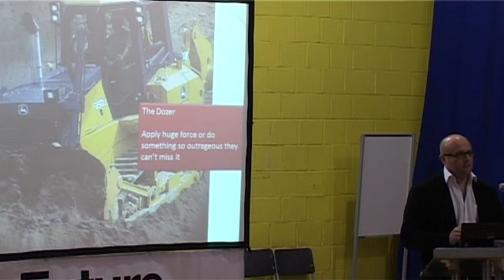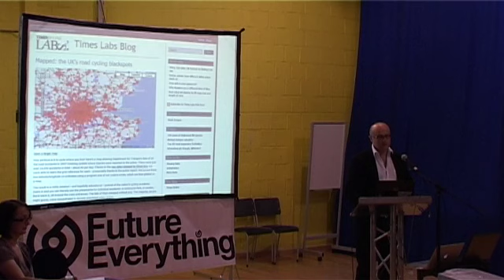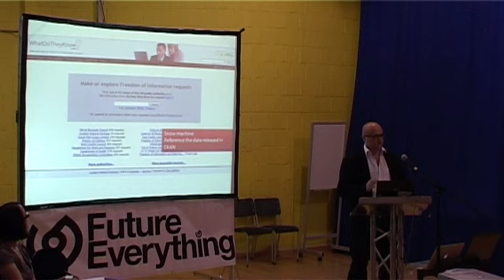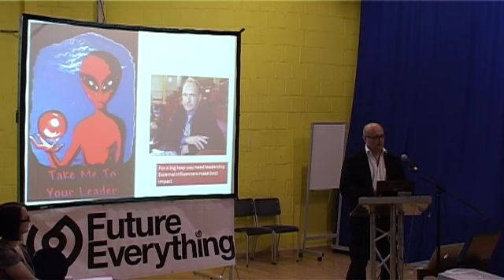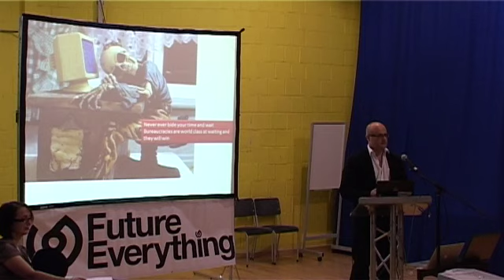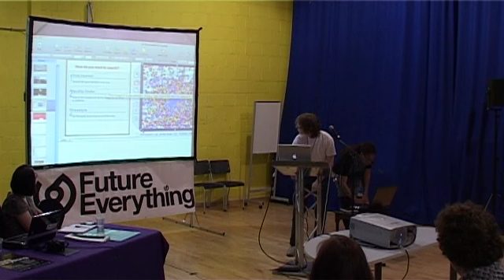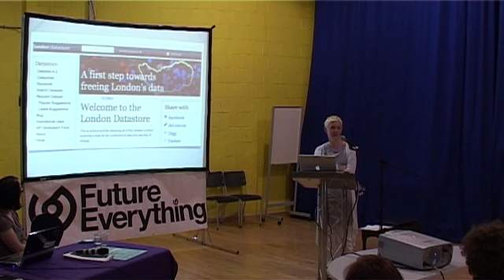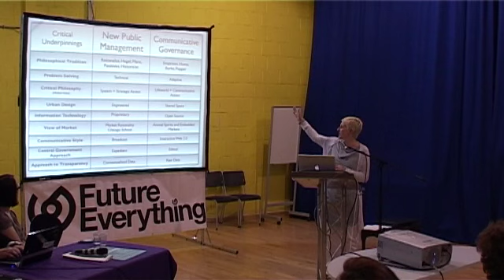Open Data - Moving the Immovable: Panel Discussion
This panel discussion was held at FutureEverything 2010 in Manchester, England.